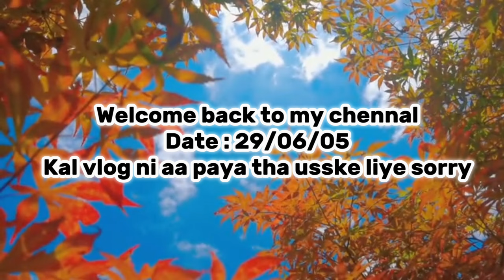Vlog-21 birthday ki shopping 🛍️😍🌸🙋🏻‍♀️/ vlogchallange vlog viralvlog / Nandini Solanki